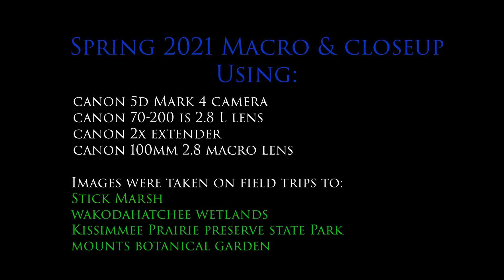A Closer Look